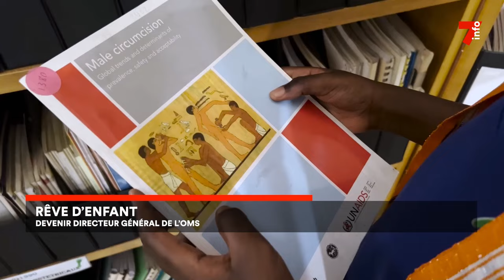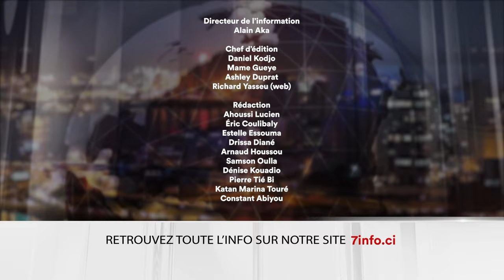Le 7 minutes du 31 juillet 2024 (édition du 19H)